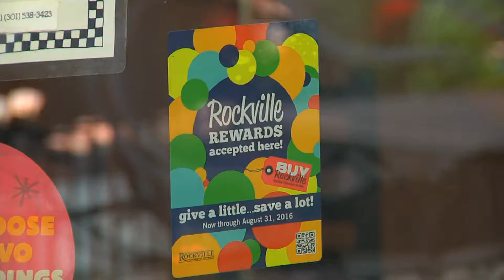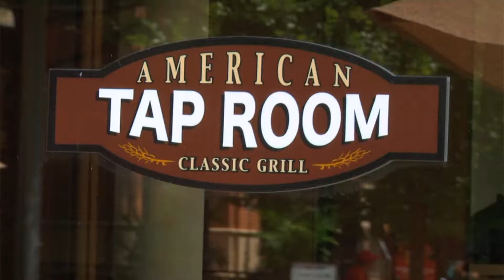Rockville Rewards Breakfast (TWIR)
Learn how the Rockville Rewards program can save you money, while helping provide support to local non-profits, when you shop in the City of Rockville.